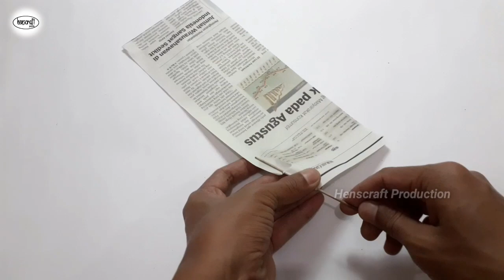Hiasan Dinding dari Koran dan Kardus Bekas Bentuk Bonsai | Ide kreatif - Newspaper Craft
hiasan dinding
hiasan dinding dari kertas
kerajinan tangan
kerajinan koran
tutorial membuat kapal dari koran
wall decor
paper quilling

Alat & Bahan:
- Koran Bekas
- Karton warna hitam & kardus bekas
- Lem Fox
- Gunting
- Penggaris

Temukan kami di instagram @henscraftproduction

Henscraftproduction membuat berbagai macam kerajinan dari koran
seperti membuat:

Tempat pensil
Tempat tisu
Vas bunga
Keranjang buah
Keranjang Parcel
dll

Semoga bermanfaat .^